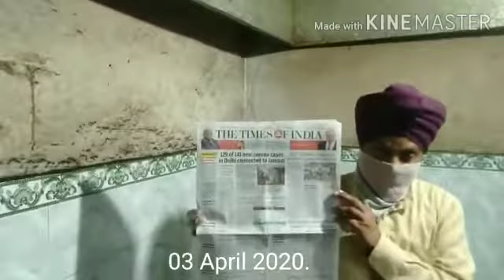Lockdown langar sewa 03-04-2020 Gurdwara green park